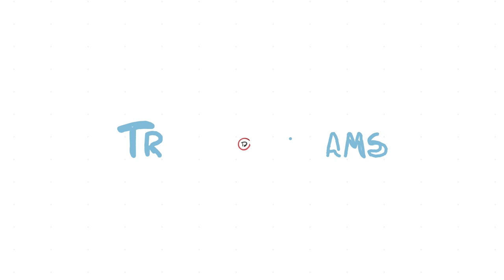THE PARADOX OF INEQUALITY | How people perceive inequality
Do we live in bubbles?

This is the podcast Episode 46 of Inequalities - A series hosted by Dr. Alice Krozer.

In this episode, Alice speaks with  Dr. Jonathan Mijs, Marie Skłodowska-Curie fellow at Erasmus University in Rotterdam, and lecturer in sociology at Harvard University. Jonathan is an expert on how people perceive and explain inequalities. He explains how the formation of these beliefs is anchored in our individual surroundings, why people overestimate social mobility, what meritocracy has to do with it, and if there can be a future where everybody knows more about people different from themselves.

Chapters:
📌 00:00 Intro
📌 00:26 How people perceive and explain inequality
📌 02:26 How people learn about inequality?
📌 04:16  Why we should care about inequality?
📌 07:23 The paradox of inequality
📌 11:36 The inequality bubble
📌 14:21 Social Mobility
📌 17:04 How to change people's views?
📌 26:15 Future without meritocracy
📌 28:01 Dr. Jonathan Mijs's Research